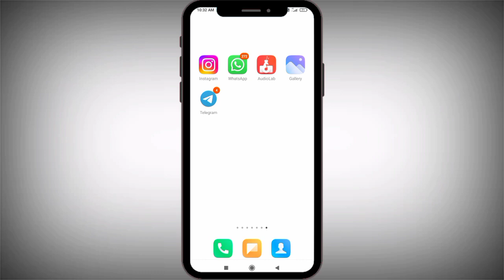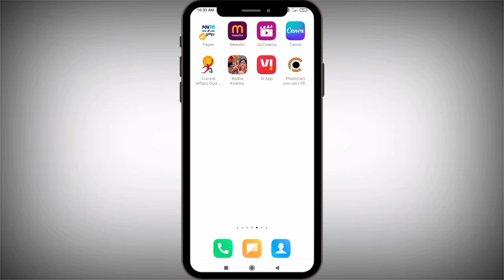Instagram Notification Band Ho Gaya Kaise Chalu Karen | On Kaise Kare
[ DHRUVIN PATEL ]

Hello dosto aaj ke video main bat karne wala hu ki aap apne whatsapp ) ki Notification (bandh) off ho gai hai to chalu (on) kaise karen